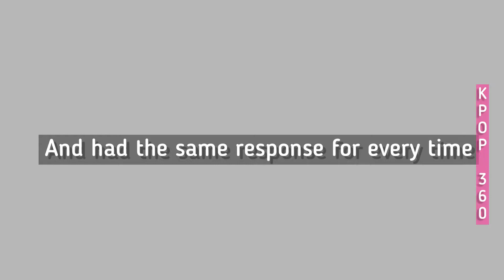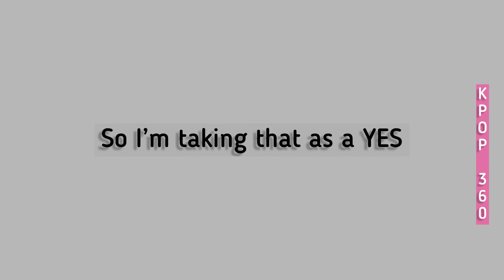CELEBRITIES THAT HAVE CRUSHES ON BTS MEMBERS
I post daily kpop entertaining videos!

Bts festa
 Bts full muster
Bts love
Bts date
Bts muster 2021
Jungkook dating
Bts live
V jungkook tongue piercings
Suga daechwita full performance
Bts full muster concert
Bts stay live
Jungkook tattoos
Bts sowoozoo full concert
Jungkook piercings
Jungkook girl
Bts dating
Bts celebrity crush
JIMIN dating
Bts fanfics
permission for dance